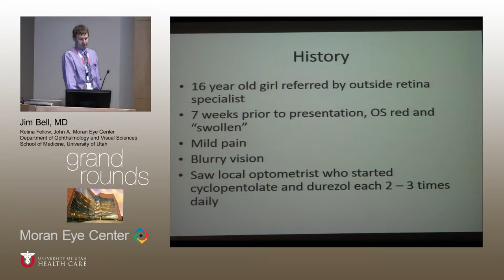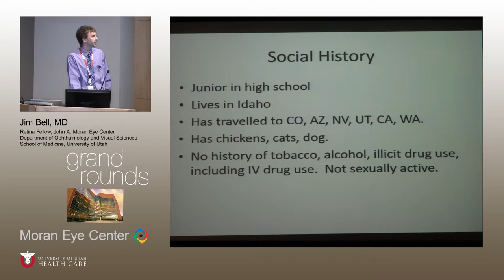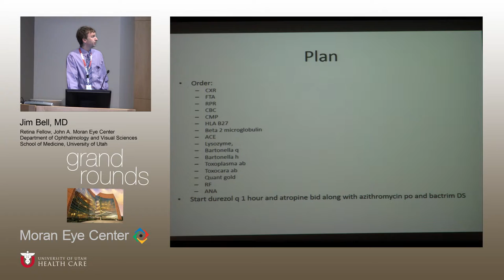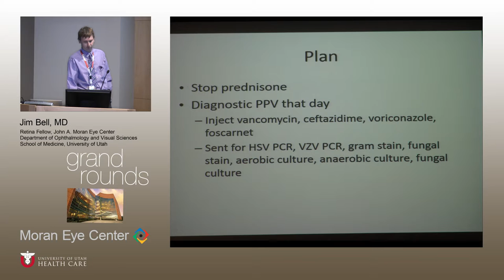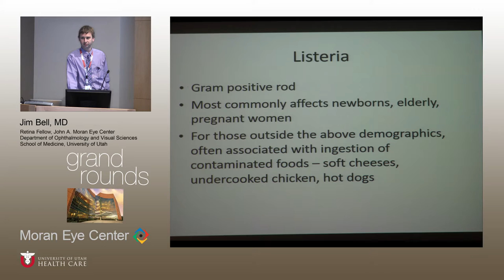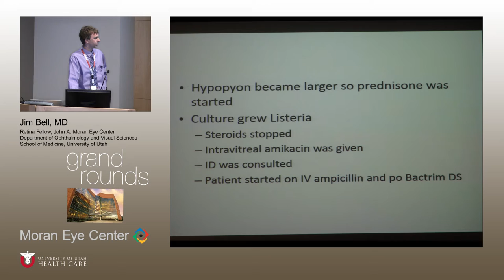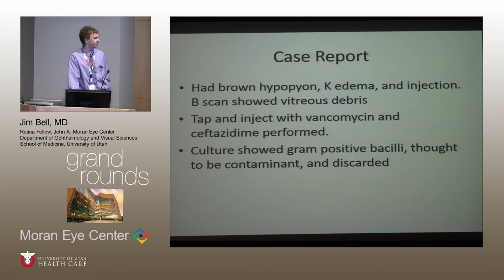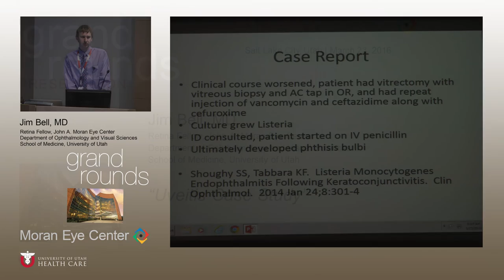Uveitis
Title: Uveitis
Presenter: Jim Bell, MD